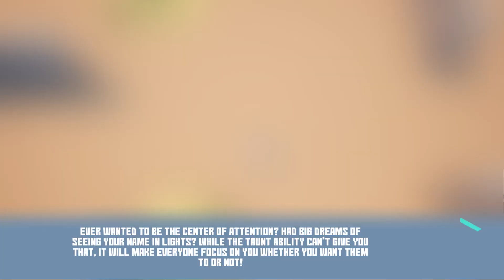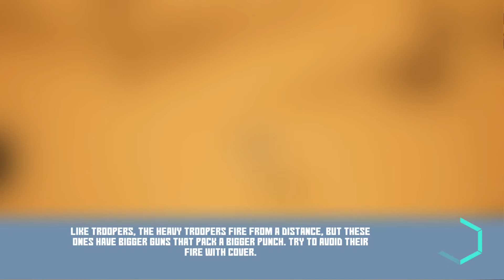We're All Going To Die ★ Gameplay ★ PC Steam [ Free to Play ] Game 2021 ★ HD 1080p60FPS